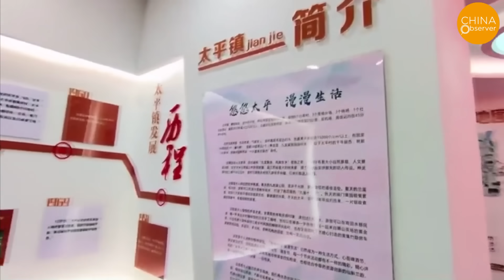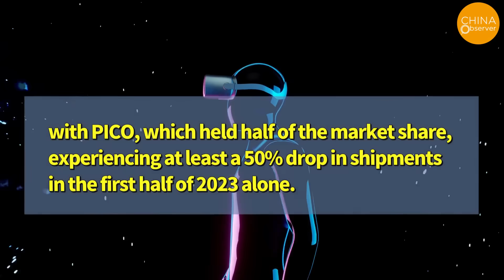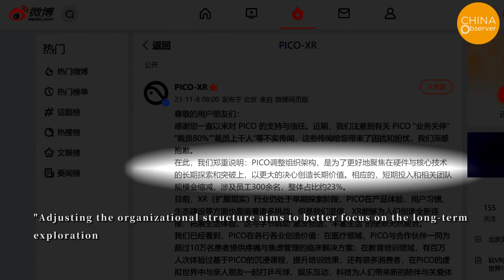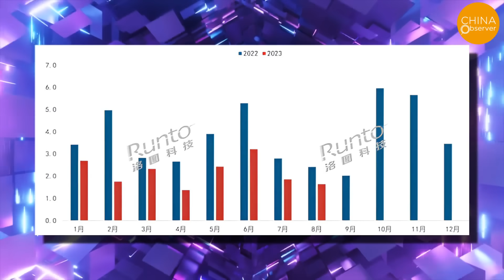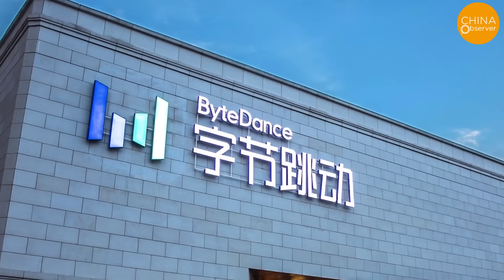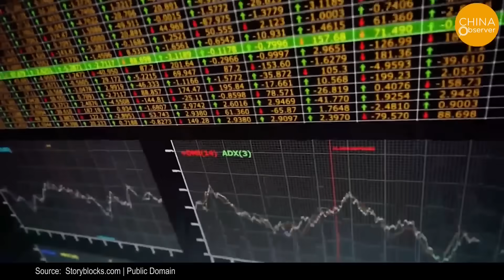ByteDance's Crisis: TikTok's Owner Wastes $3 Billion on VR, Now a Tool for CCP's Brainwashing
Who says there is no democracy in China? Take a look at Hangzhou's "People's Democratic Experience Center"! Here, visitors can not only experience voting but also participate in the "National People's Congress," embodying the Chinese style of democracy. However, all of this is virtually simulated using a VR experience system